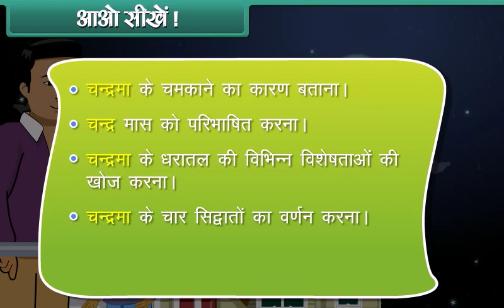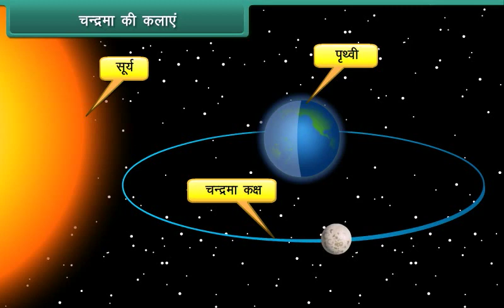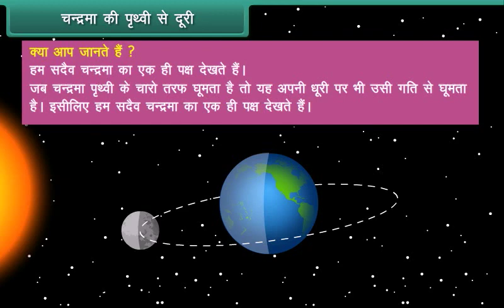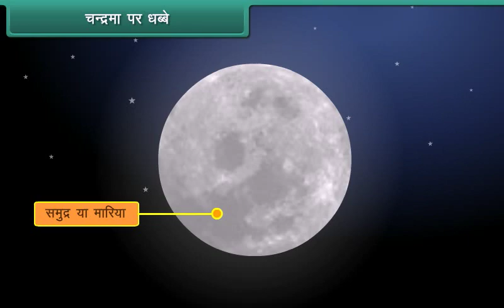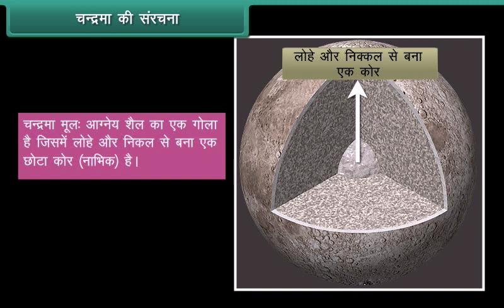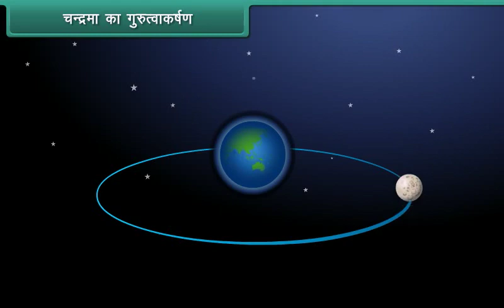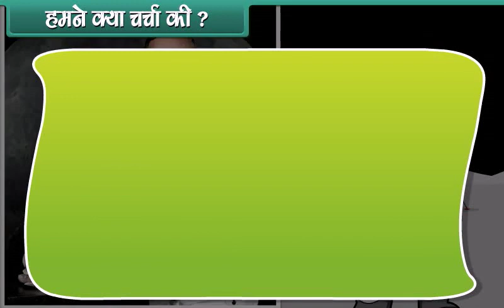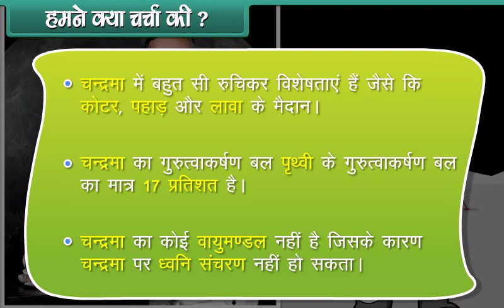HINDI Animations For Class 5 The Moon